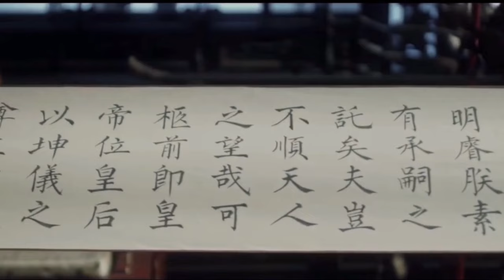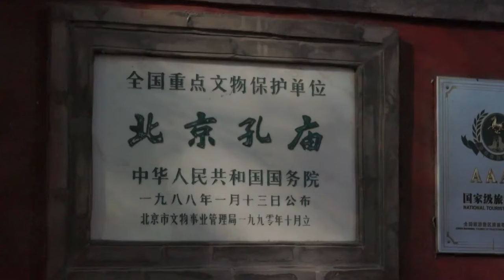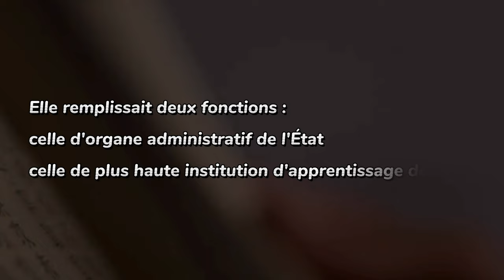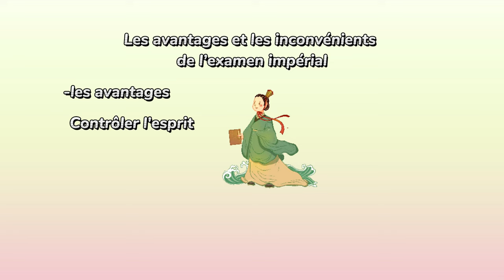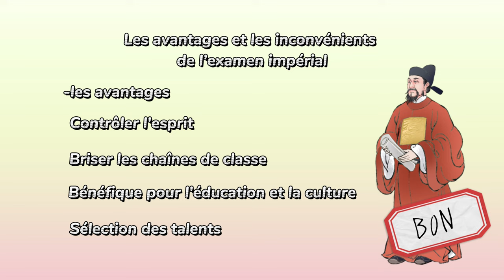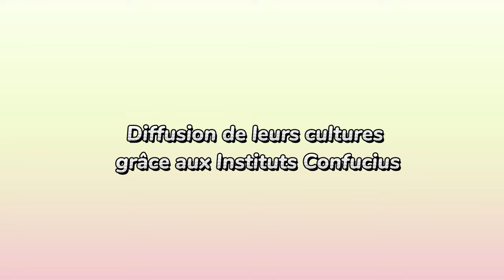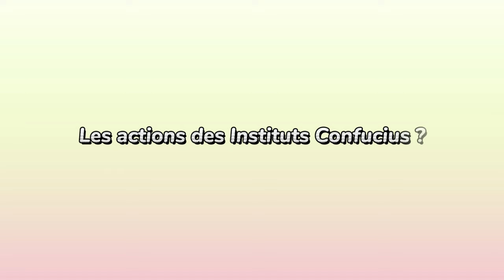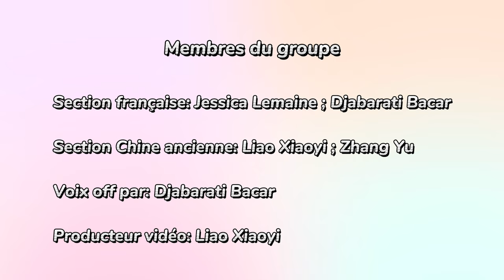TD Education comparée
Membres de notre groupe:
LIAO Xiaoyi
ZHANG Yu
Djabarati BACAR
Jessica LEMAINE